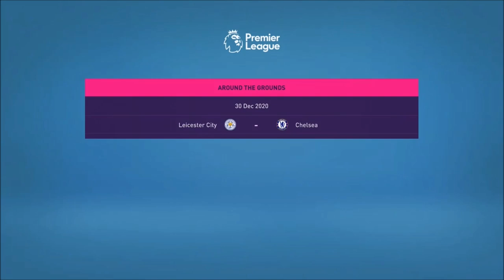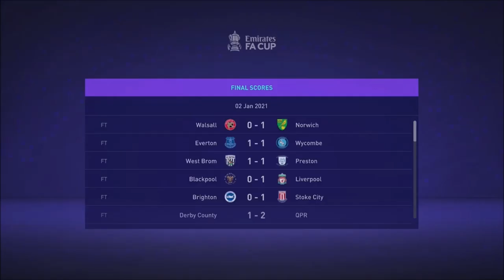FIFA Road to Glory: The Burnley Edition Episode 4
The road to glory series continues, as Burnley struggle to get results in the league losing against Spurs, Liverpool and Palace making December one to forget. A tactical change and Giroud joining the club, Burnley try to change things around, beating West Ham, Reading in the FA Cup and coming from behind to get a win against Leicester.

Episode 5 of the series will come on the 27th March 2021.